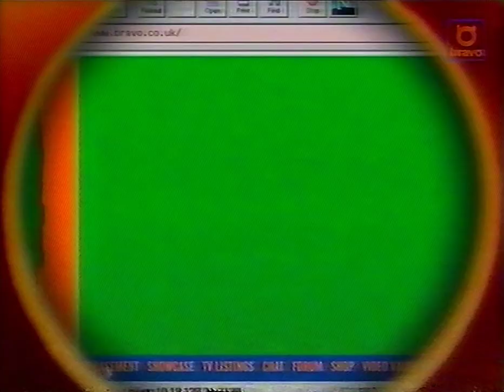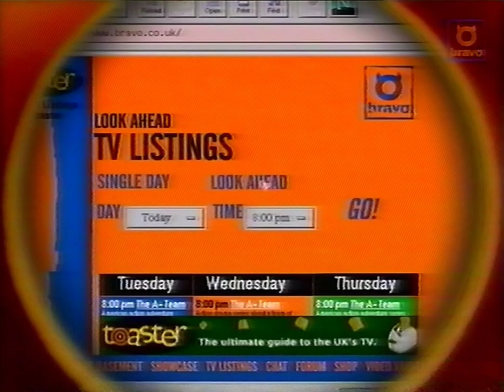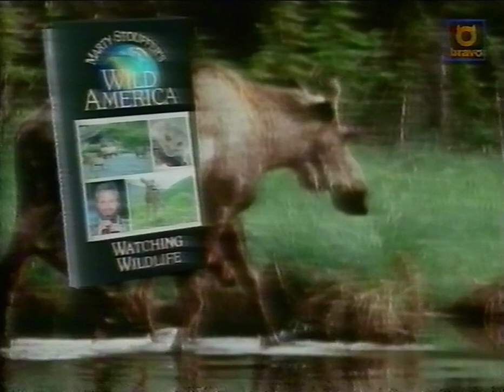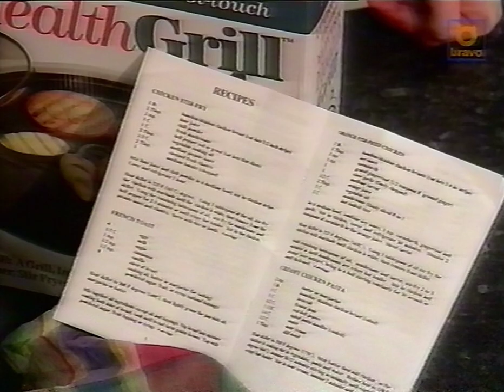Bravo Adverts & Continuity - 6th April 1998 (5)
Into and during Twisted.

Ident (Spray Paint)
Full Contact (Promo)
The A-Team (Promo)
Ident into Twisted
Ident (Cat in a Bird Cage)
Maltesers
Wild America - Dangerous Encounters (Interwood Home Video)
Easy Cook Grill
The A-Team (Promo)